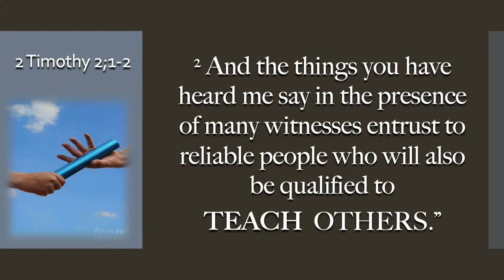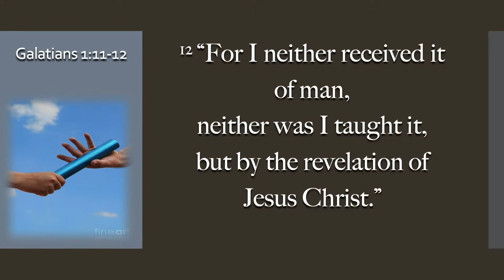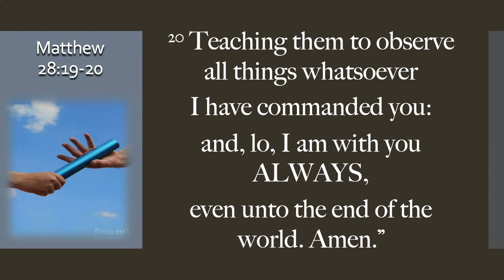Pastor Mario Perez Sr | Passing The Baton of Faith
21 September 24
Pastor Mario Perez